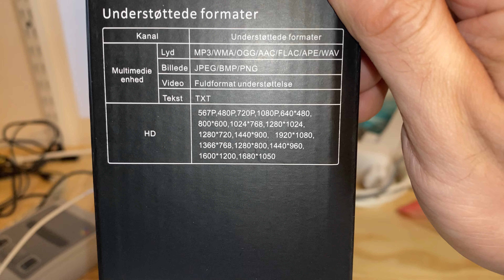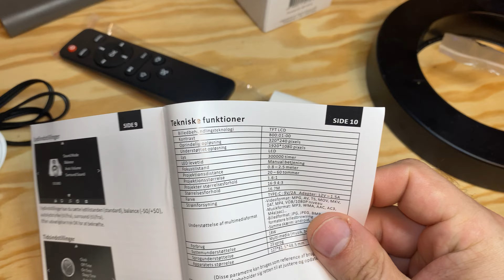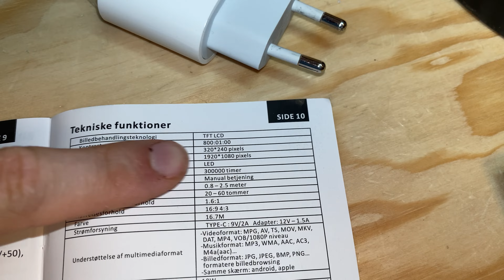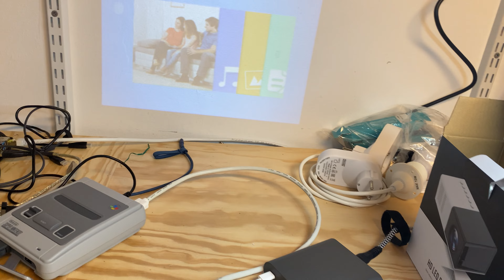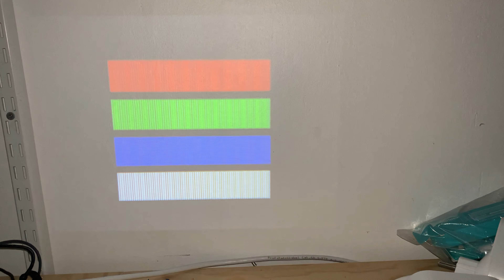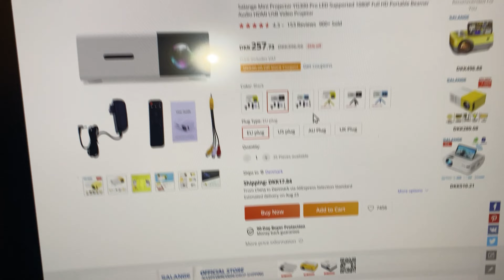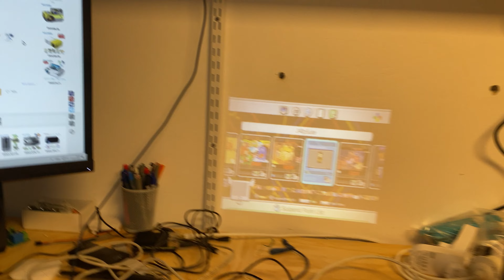Tester 150 DKK projector fra Coop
Hvad kan man få for 150 DKK i en dansk butik?